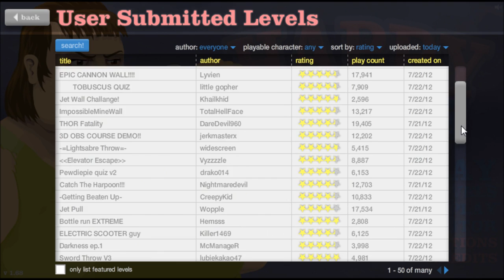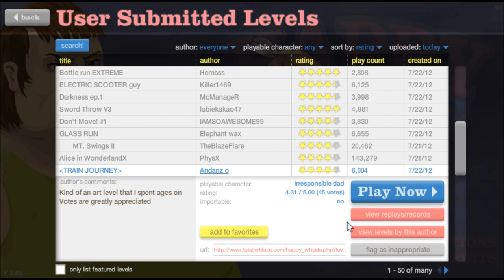Let's Play Happy Wheels! Part 55: I'M BACK!!!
Part 55 of my Happy Wheels playthrough! FINALLY!!!

Happy Wheels montage gameplay commentary playthrough play through let's play lp BeenieBomb HD 1080p 720p gory gore bloody blood best flash game of all time super fun flash game games YouTube video funny haha hahaha lol LOL inspired by AKSPartainkiIIer UberHaxorNova Nova and PewDiePie why are you reading the tags